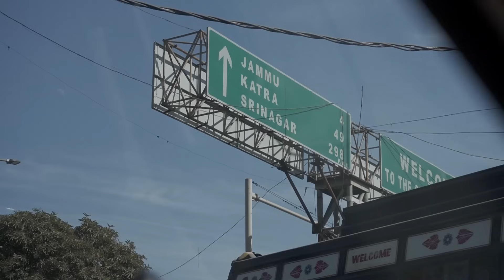Visiting Mansar Lake of Jammu With My Indian Family | A Spiritual Experience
Today we are going on a day trip with my Jammu family to a beautiful lake called Mansar. Come join us!